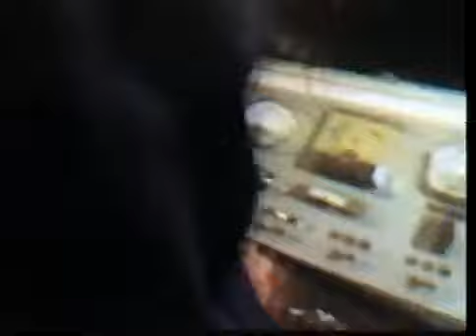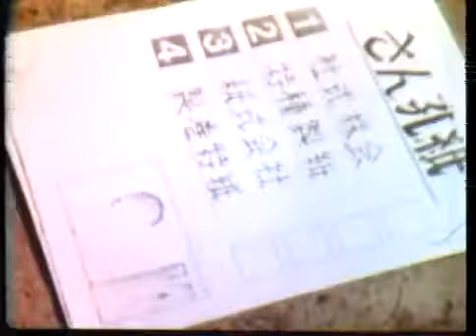La máquina (Jorge Prelorán y Rodrigo Montero, 1978)